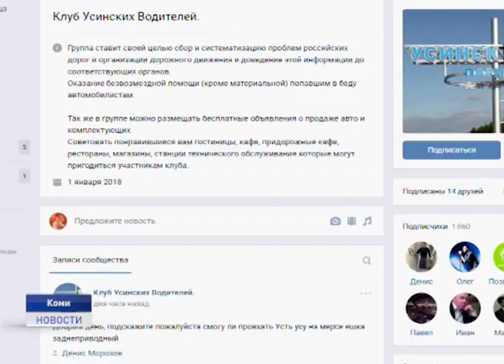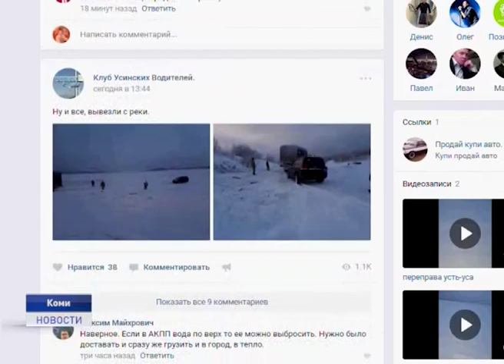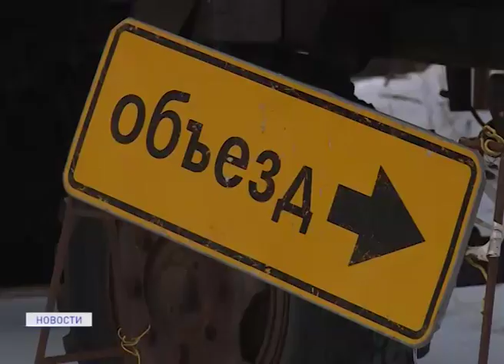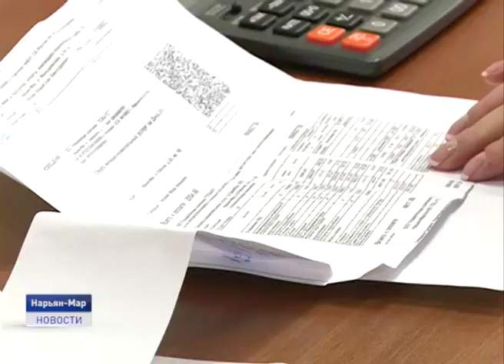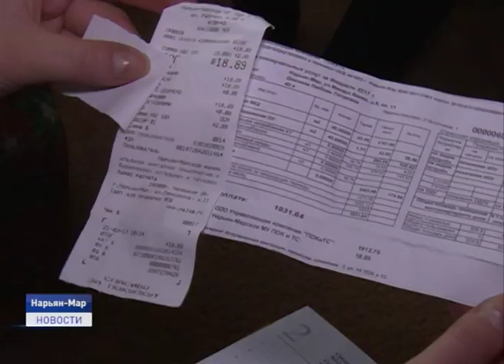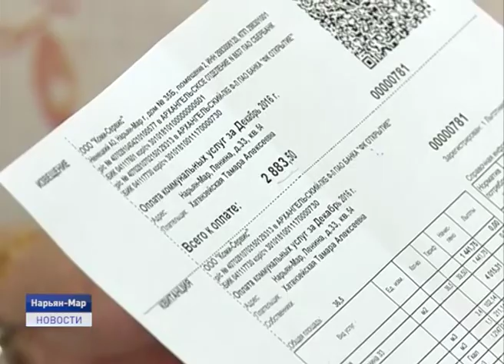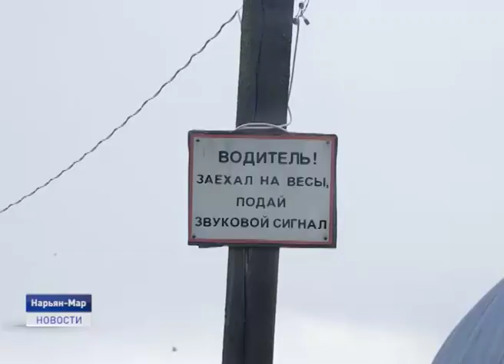Новости Ненецкого округа от 25.12.2019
Очередное ЧП после открытия ледовой переправы в районе Усть-Усы не заставило себя долго ждать. К сожалению, каждый год на этом участке нетерпеливые водители и предприниматели нарушают запреты, а их большегрузы проваливаются под лед.

В Коткино начались работы по обустройству зимней дороги на Харьягу. Будут ли учтены ошибки предыдущего сезона и появится ли у жителей села этой зимой по-настоящему устойчивая транспортная связь с большой землей?

На устранение крупной аварии на коммунальном объекте на пересечении улиц Оленная и Ненецкая ушел не один месяц. Однако возобновление движения на этом участке произойдёт только в летний период. Восстановить дорожное полотно невозможно по климатическим условиям. Об этом шла речь на совещании в мэрии.